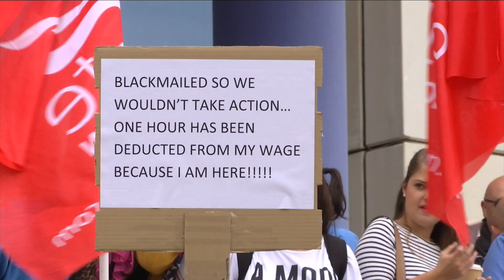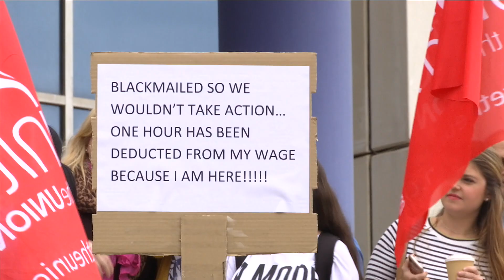Hassan Nahon Reacts to GHA Walkout